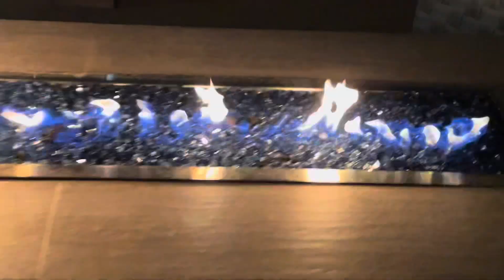Backyard swimming pool at Summerlin house at Vegas sanfrancisco swimming ing pool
This is chacha ji’s summer Lin house and I hope you will enjoy the night view of it